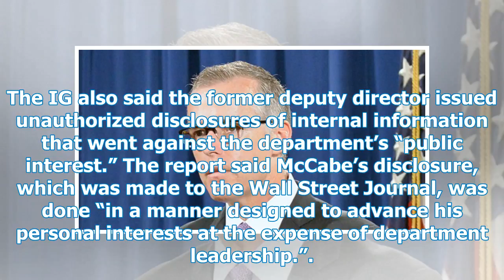‘LIED! LIED! LIED!’: Trump rage-tweets condemnation after FBI watchdog releases McCabe report